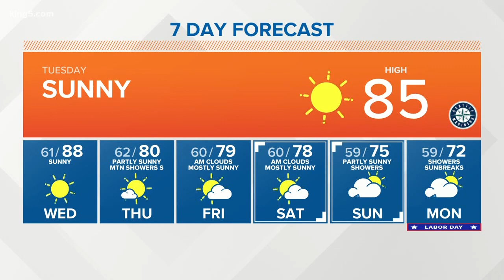KING 5 Weather